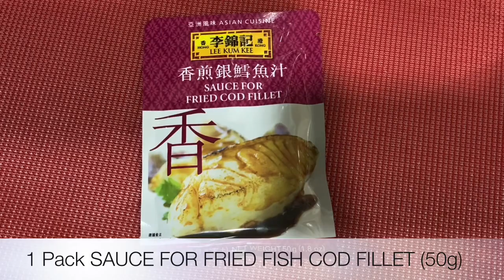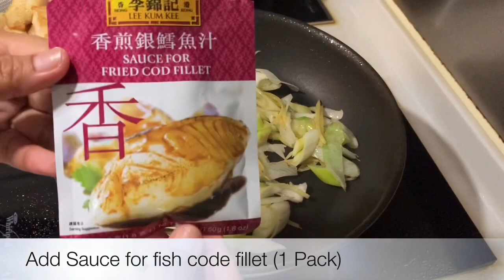Pan Fry Fish Fillet with Leek and SAUCE FOR FRIED COD FILLET | Cooking Maid Hongkong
Fish Fillet with Leek and SAUCE FOR FRIED COD FILLET

INGREDIENTS:
500g Cod Fish Fillet (frozen)
200g Leek
1 pack SAUCE FOR FRIED COD FILLET 50g (LKK)
Oil

FOR FISH MARINADES:
1/2 Tsp Pepper
2 Tsp Corn Starch

STEP 1: Prepare the Ingredients
STEP 2: Marinate Cod Fish Fillet
STEP 3: Cooking Procedure

• Please watch the video for full cooking method.
• Thanks and enjoy cooking everyone!

🎁 Send me gift?
SF Express, Shop 38 G/F
Charming Garden, Hoi Wang Road, Mongkok
KLN - Kowloon City
Hongkong

ENJOY WATCHING & STAY SAFE EVERYONE!